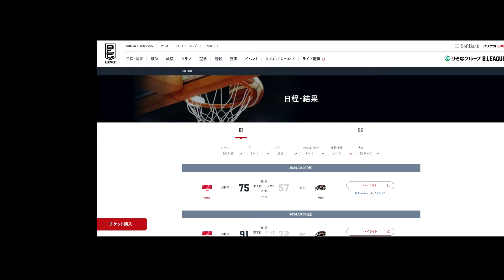Napa wow! No Look Pass ni Kawamura sa NBA. KAI SOTTO Sunod na Double double STEP UP ang laro sa B1!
Napa wow ang mga NBA fans! No Look Pass sa NBA. KAI SOTTO Sunod na Double double STEP UP ang laro sa Japan B1!